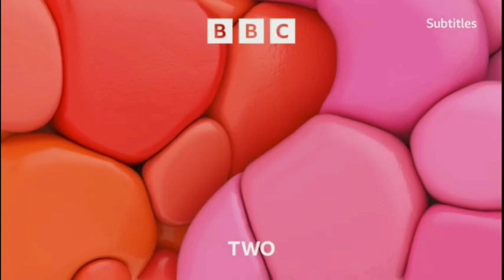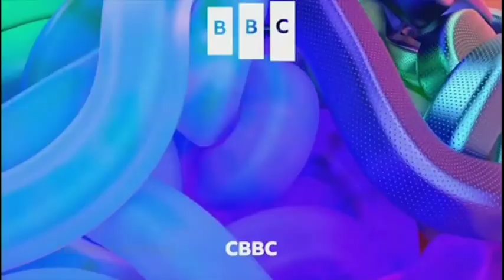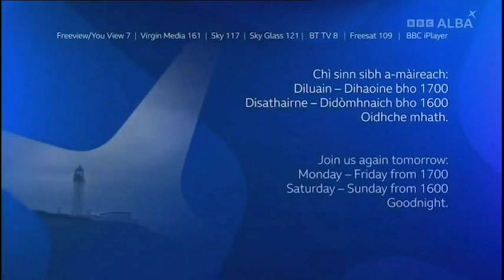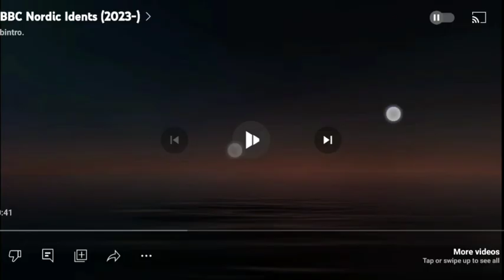all the idents from the bbc corporation